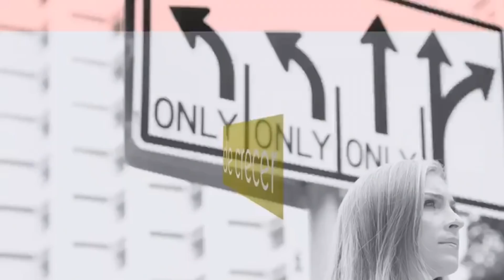Atrévete EVTV - 06/07/19 SEG 3